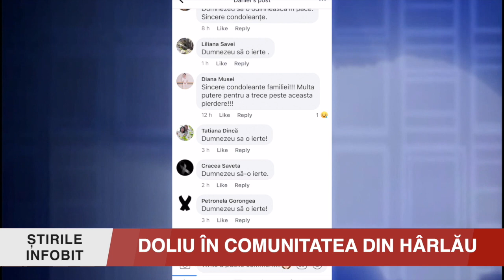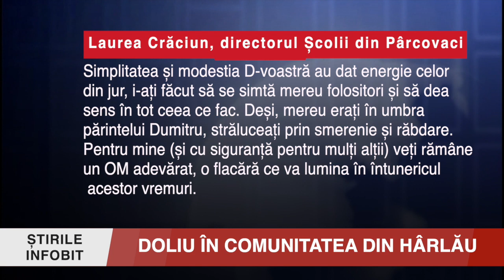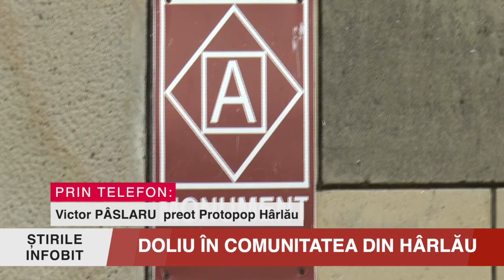DOLIU ÎN COMUNITATEA DIN HÂRLĂU